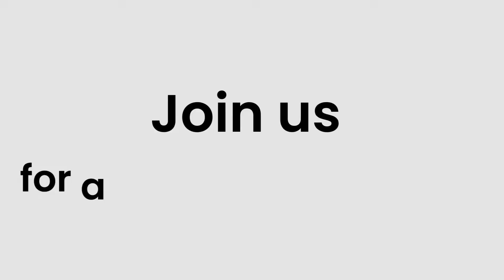About Africam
Africam was founded in 1999 with a desire to connect wildlife enthusiasts with live sightings in the African bush. Alongside our technology partners, we have continued to improve the viewing experience, streaming Full HD video from 16 different locations in real-time to your devices, as well as curating wildlife content for multiple platforms. Our global team of experienced zoomies capture sightings around the clock, ensuring you never miss a wild moment.

All the latest sightings are uploaded daily, helping us create educational shows and courses, and allowing us to collect data for anti-poaching causes.

Visit africam.com for more unscripted African wildlife.